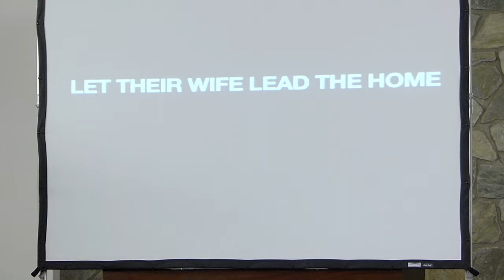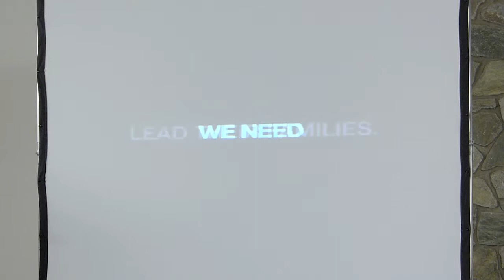Mighty Men Week 6 Mar 9 2015